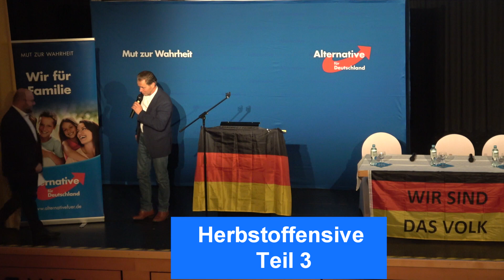Herbstoffensive Teil 3 mit Markus Frohnmaier MdB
Teil 3
Herbstoffensive mit Thomas Palka MdL in Schwaigern Oktober 2018, mit Gästen: Dr. Dirk Spaniel, MdB und Markus Frohnmaier MdB